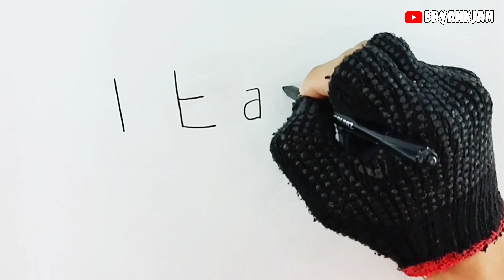How to draw Uchiha Itachi from the word Itachi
drawing Uchiha Itachi from the word Itachi